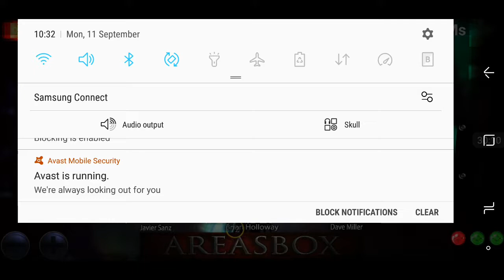Areas Box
Tried this one for a change